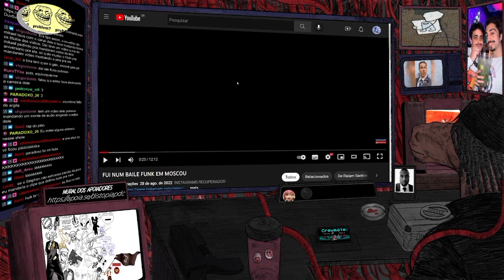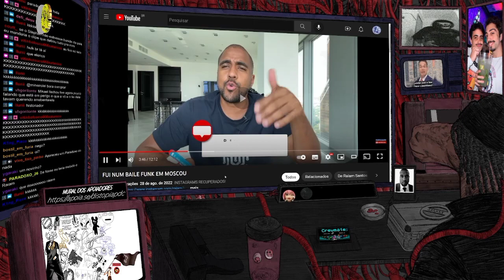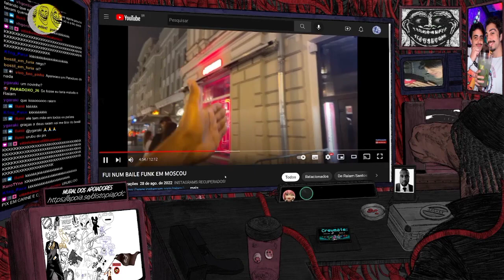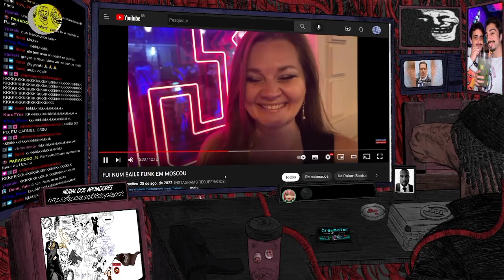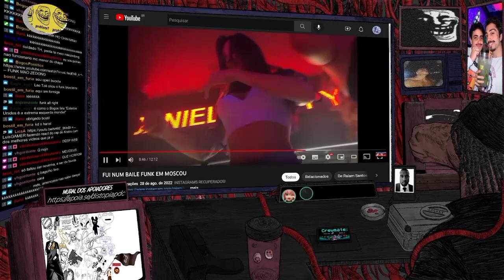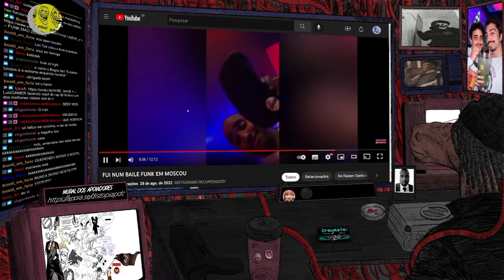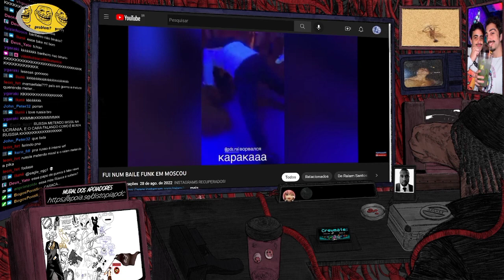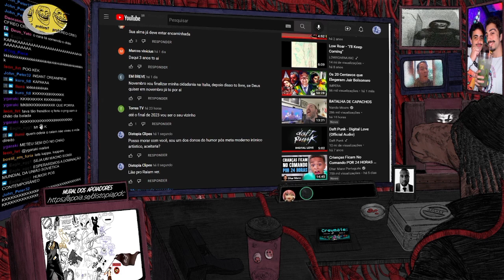REAGINDO AO BAILE FUNK DE MOSCOU...